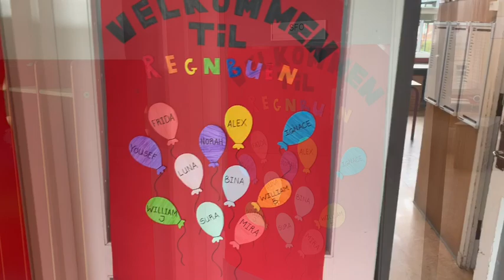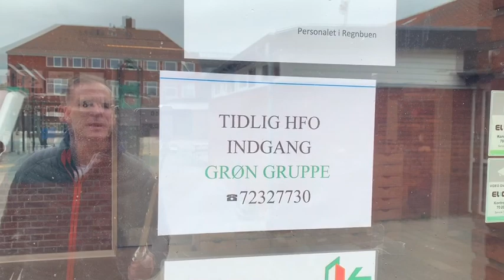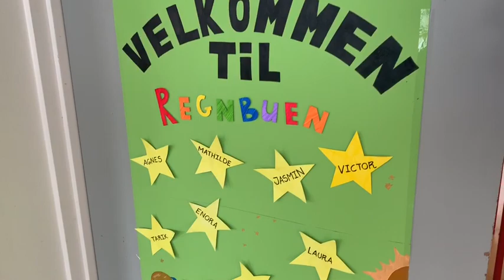TIDLIG HFO opstart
tidlig HFO opstart 1. maj 2020